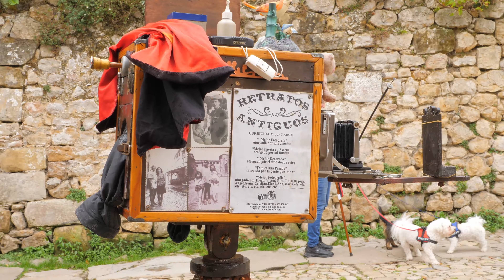Santillana del Mar 2018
Santillana del Mar är en av de älsta och mest välbevarade små städer i Spanien. Här stog vi en natt på en vanlig parkering i närheten av staden.

Santillana del Mar is one of the oldest and most well-preserved small towns in Spain. Here we stayed one night on a regular parking near the town.